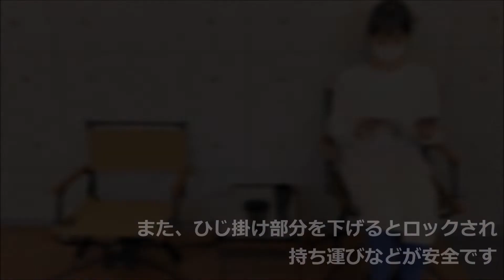【リラックスも仕事モードもOK】HangOut BFディレクターズチェア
家具屋が作ったアウトドアブランド「ハングアウト」から高さ調整できるチェアの紹介です。
ハイスタイル、ロースタイルの切り替えで高さ調節できます。
アウトドアはもちろんインドアでもなじむデザインで、カラーもナチュラル。
在宅の作業用チェアや、来客用のサブチェアとしてもご利用いただけます。
背もたれ部分はたたむこともできて室内使用の場合、テーブルに収納が可能。もちろん持ち運び用に小さく折りたたみもできます。

00:00　オープニング
00:27　基本スペック
00:52　組み立て方
02:31　ロースタイルにチェンジ
03:41　ナイロンベルトを付けないと
04:23　室内での使用例
05:02　折りたたみ方～エンディング

品番 BF-550
サイズ：High Style 幅55×奥行47×高さ80 座高43 cm
　　　　Low Style 幅55×奥行47×高さ63 座高26 cm
梱包サイズ：幅68×奥行44×高さ51 cm
素材 シート：帆布　撥水加工
 フレーム：スチール
肘掛け：天然木（ホワイトアッシュ）
塗装：スチール / 粉体塗装
重量 商品重量：4.5kg
カラー カーキ/オリーブ

グリーンハウス各店Instagram
八戸店

グリーンハウス各店Facebookページ
八戸店